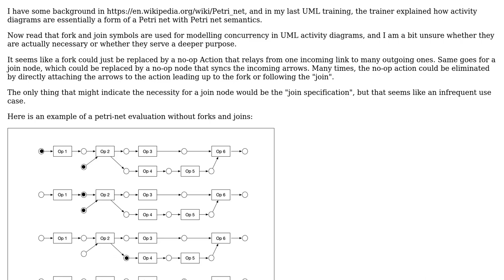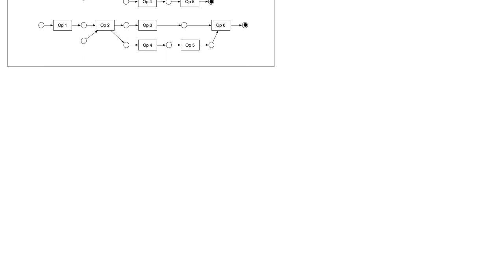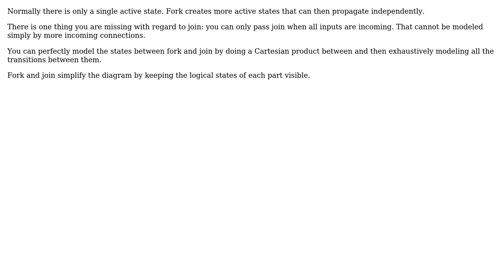Software Engineering: Why are fork and join nodes necessary in UML? (2 Solutions!!)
Software Engineering: Why are fork and join nodes necessary in UML?

With thanks & praise to God, and with thanks to the many people who have made this project possible! | Content (except music & images) licensed under CC BY-SA | Music | Images & others | With thanks to user wirrbel user ratchet freak and the Stack Exchange Network Trademarks are property of their respective owners. You are responsible for your own actions.